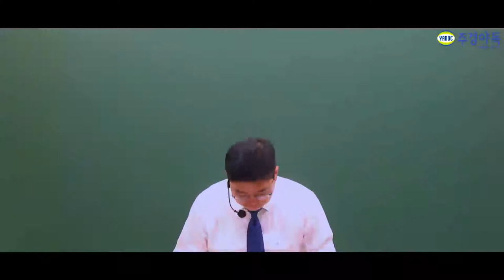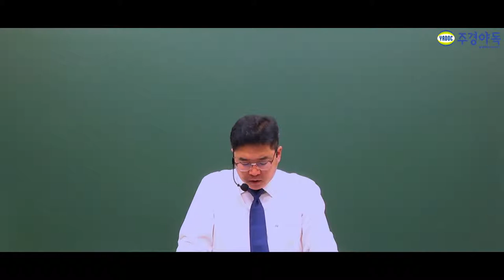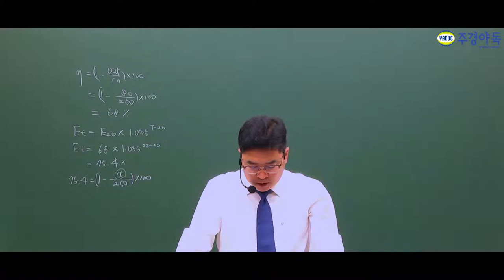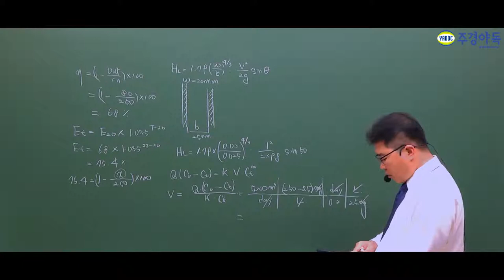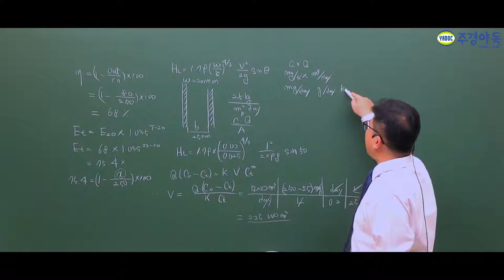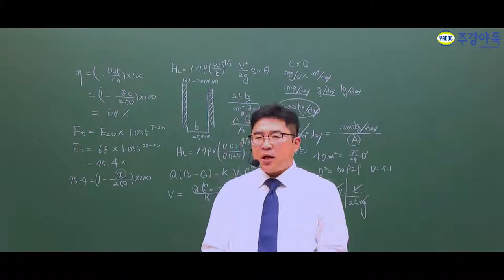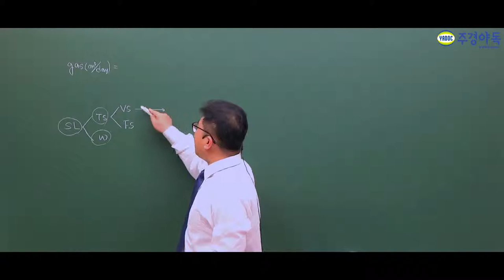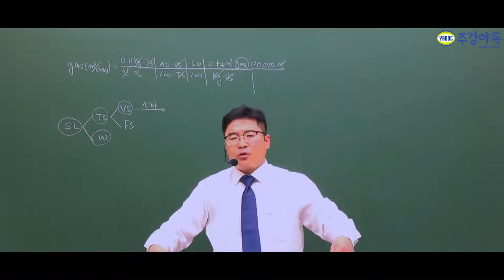수질환경기사 2018년 3회 최신기출문제 "수질오염방지기술" 어디까지 들어봤니?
여태까지 이런 꼼꼼함은 없었다. 이것은 답지인가 해설인가
여러분들의 이해력을 돋기 위한 강좌입니다.
'수질오염방지기술' 편 즐감하세요~!

한 번 보고 두 번 보고 자꾸만 보고싶은 영상!

합격 도와 드리겠습니다!

수질환경기사,수질환경기사2차,수질환경기사실기,수질환경산업기사실기,수질환경산업기사작업형,수질환경기사작업형,수질환경기사인강,수질환경산업기사인강,수질환경기사작업형실험,수질환경산업기사작업형실험,암모니아성질소분석,수질환경기사학원,수질환경산업기사학원,수질환경기사주경야독,수질환경산업기사주경야독,주경야독,수질환경기사독학,수질환경기사동영상,수질환경산업기사동영상,수질환경기사자격증,수질환경산업기사자격증